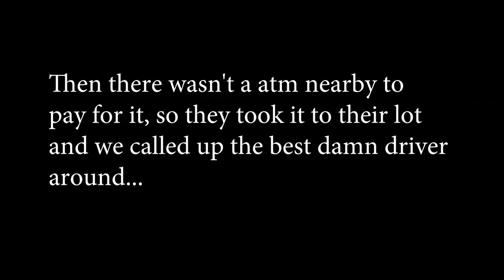Guy Living In Store Part 2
Hope All You DollarBills Enjoyed